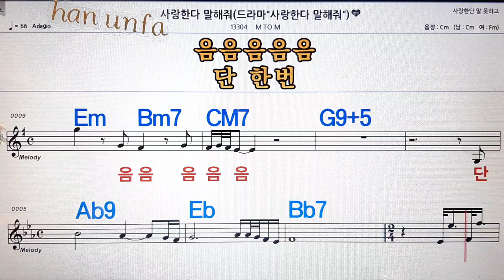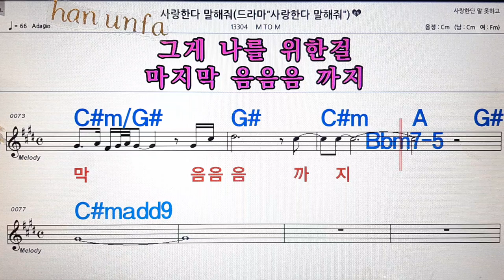사랑 한다 말해줘/M to M💋노래방, 통기타 , 코드 큰악보, 가라오케, 반주💖Karaoke, Sheet Music, Chord, MR